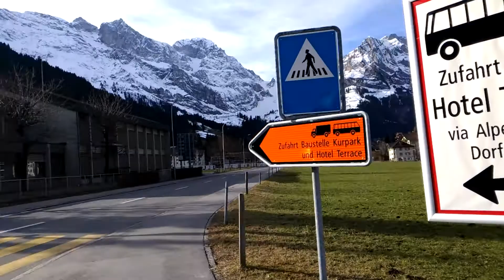끼깔그룹 - Engelberg 구경하기 ( Switzerland )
엥겔베르그에서 서쪽 방향에 있는 수도인 베른까지는 거리가 75km 가량이며, 북쪽 방향에 있는 인근 도시 볼펜시센까지는 5km 정도 이다.
자연을 사랑하는 지역 주민들은 휴식이 필요할 때 티틀리스 산 및 티틀리스 빙하에 종종 방문한다.
아침 일찍 일어나 구불구불한 슬로프를 올라가면 아름다운 설산의 풍경이 기다리고 있을 거다. 자, 이제 짜릿한 청량감을 느끼며
트래킹을 시도해 보자.!